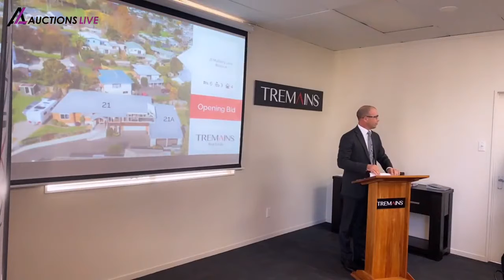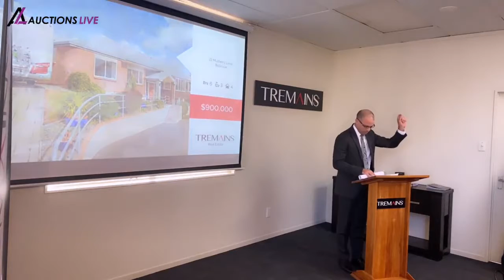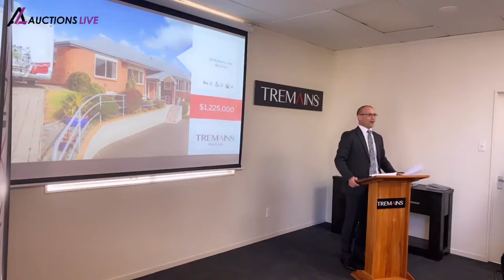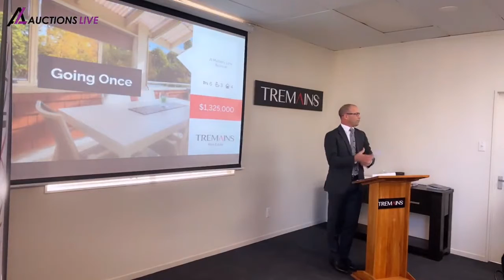Auction: 21 Mullberry Lane, Bellevue 30 Jun 2021